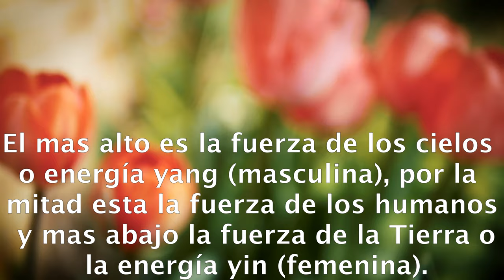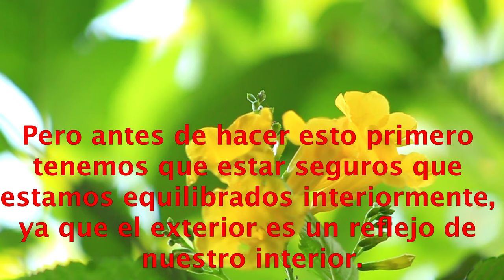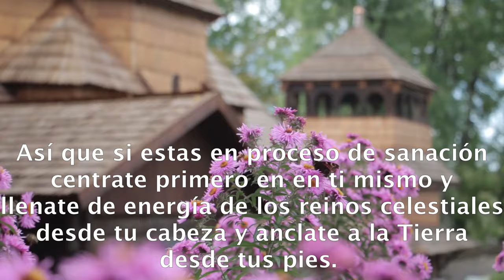RECIBE AMOR, PAZ, FELICIDAD Y GRATITUD Y ENVIALO AL EXTERIOR #29.- raúl pipaon ibañez - goldenphi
Aqui el texto en castellano:

El mundo nos puede parecer real pero es una ilusión porque no hay un afuera. El ser es lo que es real, existe permanentemente y tu eres eso. En nuestra existencia, aunque todo es uno desde arriba, desde abajo podemos diferenciar 3 fuerzas primordiales mientras vivimos como seres humanos en la Tierra. El mas alto es la fuerza de los cielos o energía yang (masculina), por la mitad esta la fuerza de los humanos y mas abajo la fuerza de la Tierra o la energía yin (femenina). Si crees que vives en un mundo caótico puedes empezar a transmutar el caos de tu interior para luego transmutarlo en lo exterior y asi eliminar el caos global. El caos puede venirnos de un desequilibrio del yin y yang. Mucho yin y poco yang no puede hacer debiles mientras que mucho yang y poco yin agresivos, ansiosos y estresados. Por eso se aconseja tener un equilibrio estable de estas dos fuerzas yin y yang. Con un equilibrio de yin y yang podemos ser poderosos y amorosos al mismo tiempo. Puedes recibir abundante Amor, Paz, Felicidad y gratitud a la Fuente, dios o a los reinos celestiales que siempre esta dando abundancia. Como consejo también puedes ir a la naturaleza para limpiarte de energías bloqueantes y negativas. Cuando te llenes de abundante Amor, Paz, Felicidad y gratitud puedes generar y dar una bola de luz con estos atributos cubriendo todo el planeta entero. Pero antes de hacer esto primero tenemos que estar seguros que estamos equilibrados interiormente, ya que el exterior es un reflejo de nuestro interior. Así que si estas en proceso de sanación centrate primero en en ti mismo y llenate de energía de los reinos celestiales desde tu cabeza y anclate a la Tierra desde tus pies. 13 Cuando recibas mucha sanación de los reinos celestiales yang y mucho amor de la Tierra yin, puedes dar esta energía a todo tu entorno y verás que el caos interior/exterior se ira eliminando poco a poco. Puedes crear la siguiente afirmación creando un halo y alrededor de tu cuerpo una bola de luz con los siguientes atributos: Recibo Amor, Paz, Felicidad y Gratitud en mi ser, me siento fantastico y contento por estar vivo y envio mi energía para que todos se sienten maravillosamente bien. FIN.